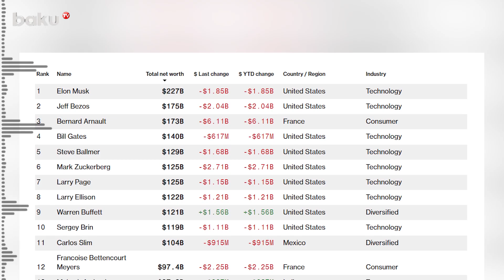Миллиардер Илон Маск утверждает, что 2024 год будет безумным